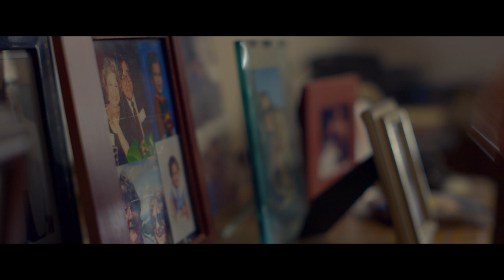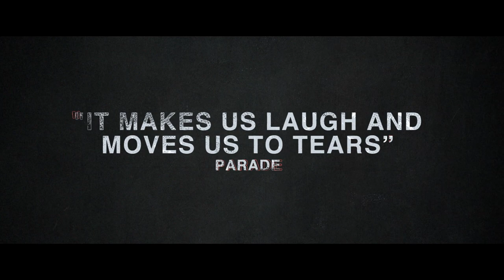AFTER CLASS | Official HD Trailer (2019) | JUSTIN LONG, FRAN DRESCHER | Film Threat Trailers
AFTER CLASS follows a New York City professor as he spends a week reconnecting with his family while defending his reputation over controversial behavior at his college.

Starring Justin Long, Kate Berlant, Lynn Cohen, Becky Ann Baker, Fran Drescher, Richard Schiff. Directed by Daniel Schechter.

After Class will be released in select theaters, on Digital, and VOD on December 6, 2019.